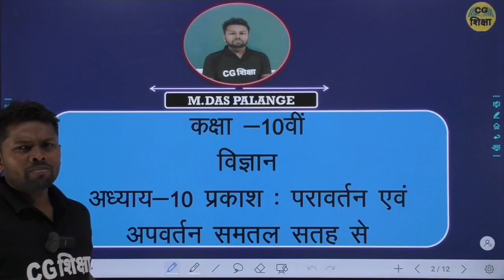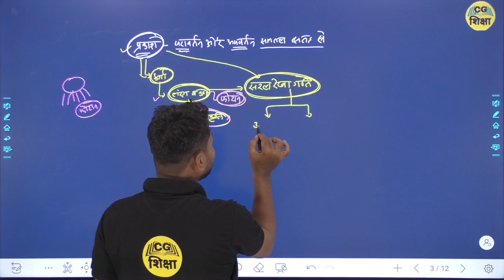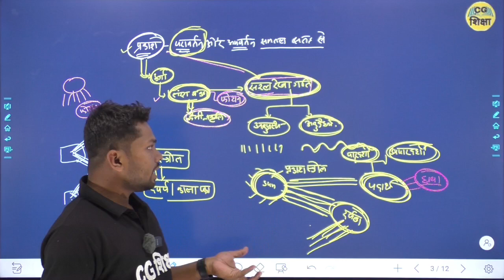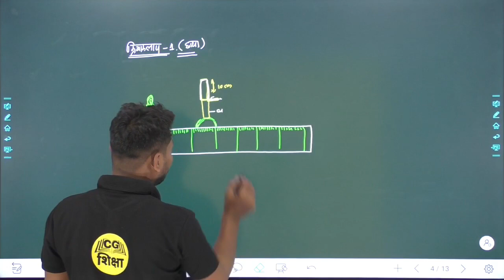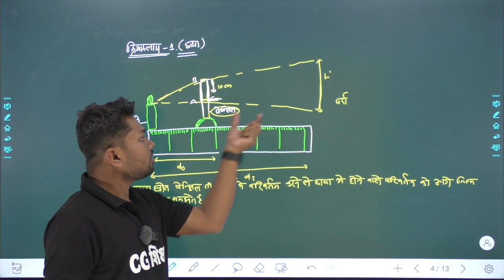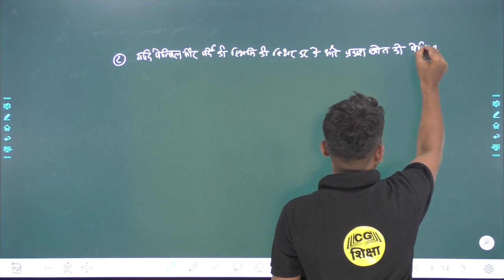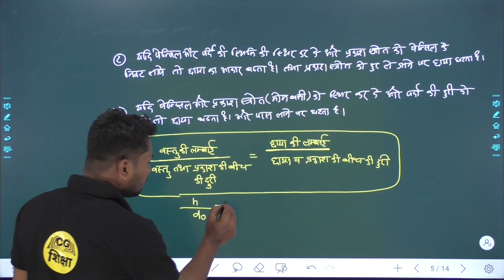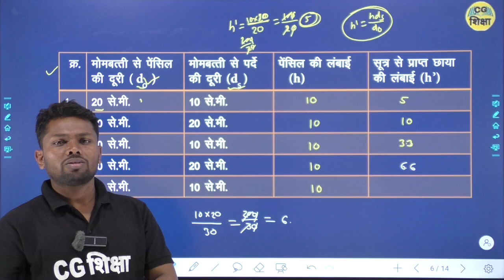CLASS 10TH SCIENCE CHAPTER - 10 प्रकाश परावर्तन एवं अपवर्तन समतल सतह से II PART - 1 BY CG SHIKSHA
CLASS 10TH SCIENCE CHAPTER - 10 II प्रकाश परावर्तन एवं अपवर्तन समतल सतह से II PART - 1 BY CG BOARD CG SHIKSHA